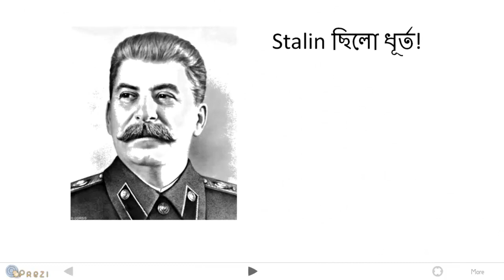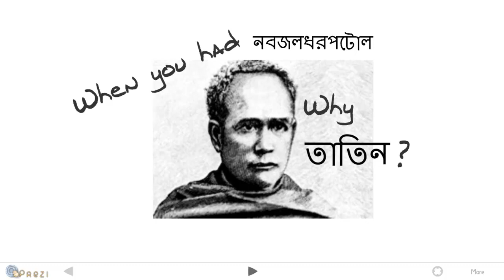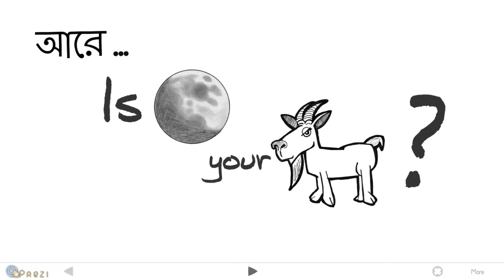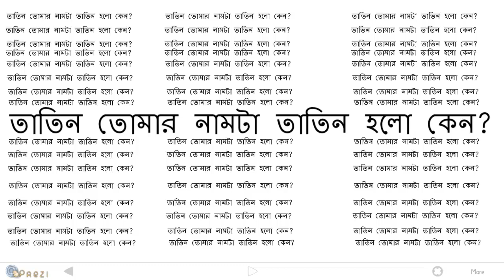Tatin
This is a music video of Chandrabindu's song - Tatin (from their album UA ). This video was made by recording Prezi presentation with Camtasia. To know how to create such a video go to read more.